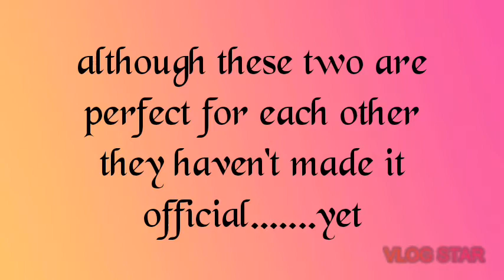Girls Brent Rivera has dated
Sorry I haven't posted in a week I was kinda occupied